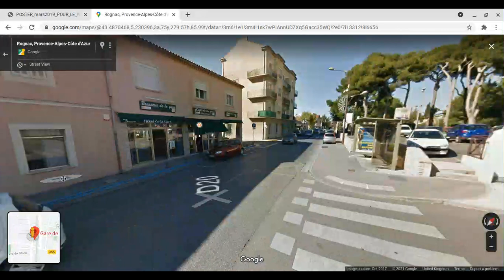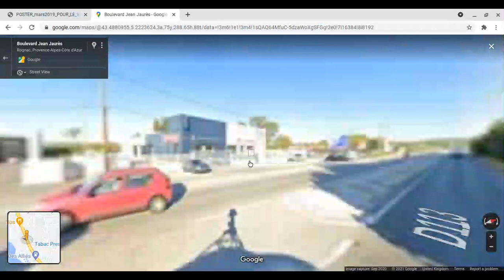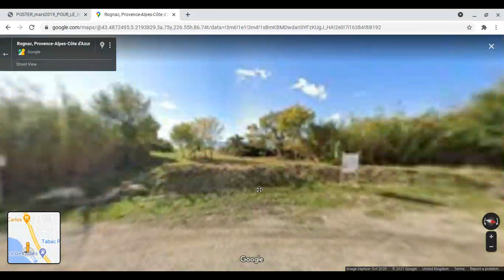Toutes les gares en France | Rognac, Provence-Alpes-Côte d'Azur.